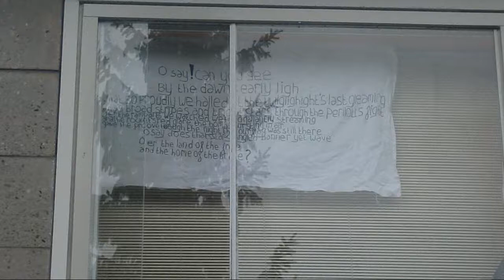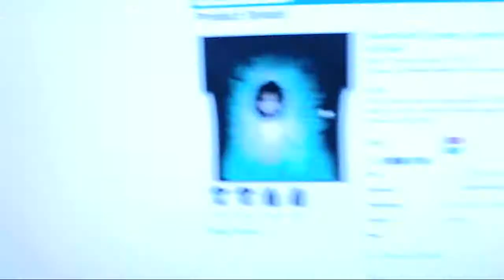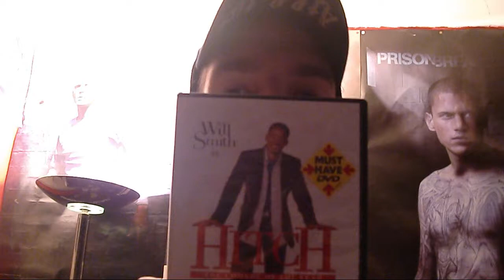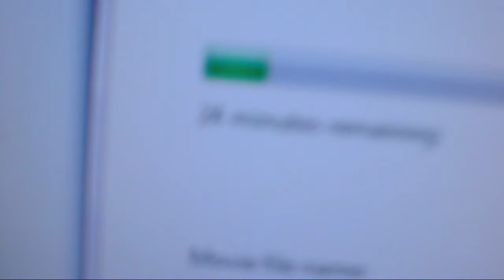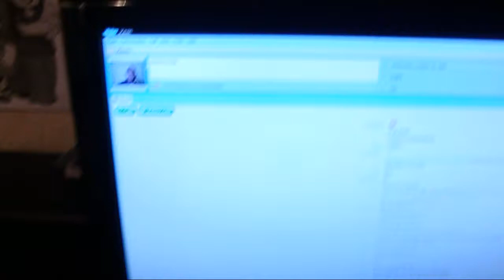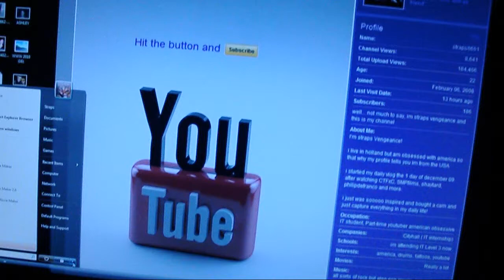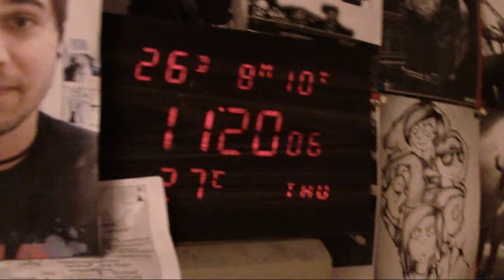STUPID BITCH STEPS OUT OF THE CIRCLE!! (08.26.10) DAY 228